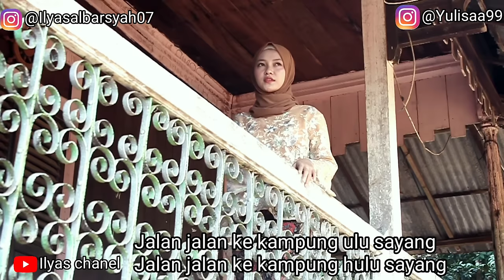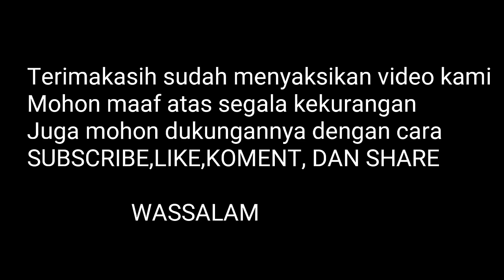Lah lame dik balik -KARTINI (COVER YULISA FEAT ILYAS)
Lagu ini ciptaan ibung kartini.. Berhubung kami masih belajar mohon maaf bila ada kekurangan,kekeliruan..